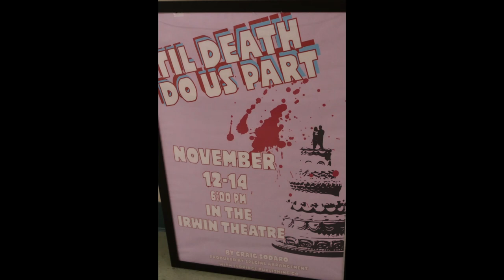'Til Death Do Us Part'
The Riverdale High theater department staged Craig Sodaro's "Til Death Do Us Part," a murder-mystery offbeat wedding. Amateur sleuth Polly Peabody, Leona Phillips, conducts an investigation in this whodunnit. Director is Elizabeth Bettencourt. With Siena Rollin as bride Lotus Blossom, Jonathan Iniguez as groom Leo Lomax, Yanelli Gloria and Alondra Rodriguez as bridesmaids, Amar Hussein and Siul Maduena as groomsmen, Fatima Garcia as Betsy Crocker, Elle Habib as Cousin Etta, Eduardo Gonzalez as Herb Lomax, Stephanie Castro as Eula Lomax, Monica Saldana as Mother Gearth, Yasmin Dominguez as Fanny Fishburne, Christian Soria-Pineda as Newton Figg, Daniela Lozano as Lulu Depew, Aliyah Hernandez as Aunt Hildy and wedding guests Alejandro Ayon, Marco Heredia, Alexia Hernandez, Abdul Hussein and Johnny Solorio.